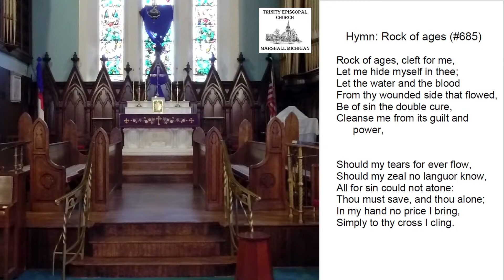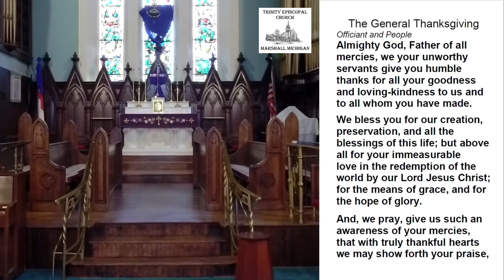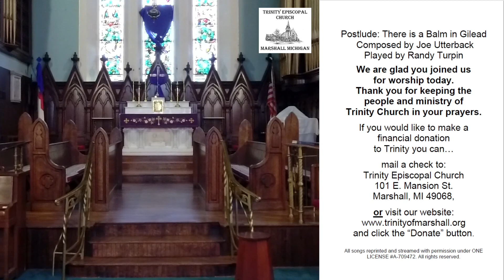Third Sunday in Lent - Morning Prayer, Rite II - 10:00 AM